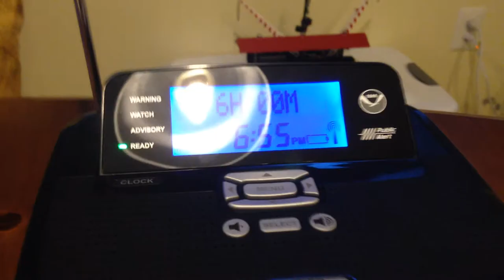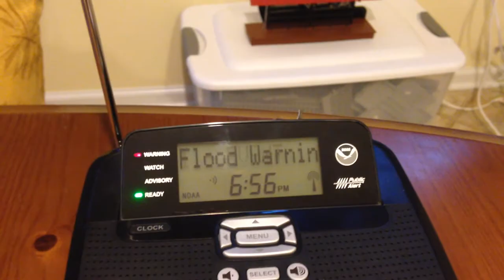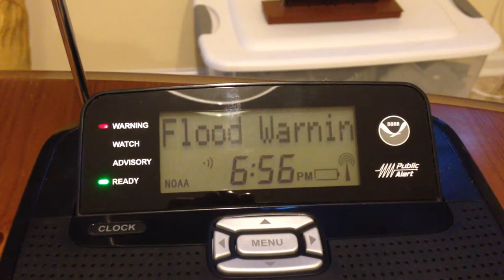{FAIL} EAS #256 - Areal Flood Watch Extension 3-30-2014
Due to static, both the Radio Shacks 12-522 and 12-521 rang early. In addition, the Radio Shack 12-521 read it as a Flood Warning.

Station: WXL39
WFO: State, College, PA
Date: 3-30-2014